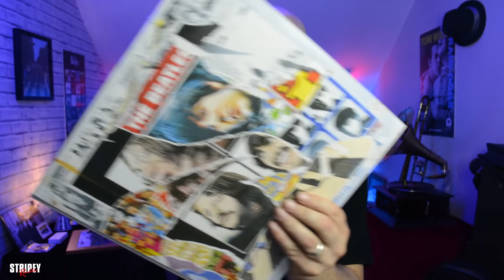The Beatles : Anthology 3 Vinyl First Play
"Come and get it. Make your mind up fast"

So, today I finally got to play Volume 21 in the DeAgostini Beatles Vinyl Collection, Anthology 3, the last in the Anthology series.
50 Beatles tracks on this one & I must admit, it sounded real nice!

Still waiting for Let It Be & 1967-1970 The Blue Album, hopefully, it won't be too much longer... hopefully!